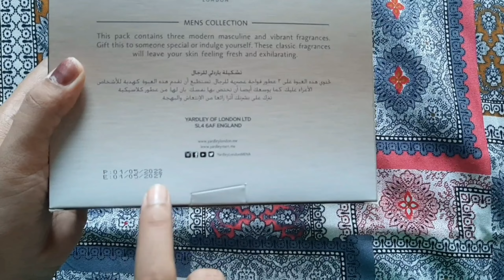YARDley london Body spray for men review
Yardley is a famous brand for perfume and body spray❤️. This multipack comes with 3 different fragrance.